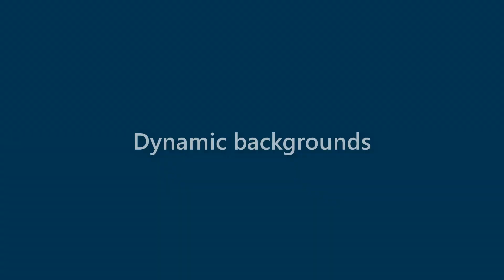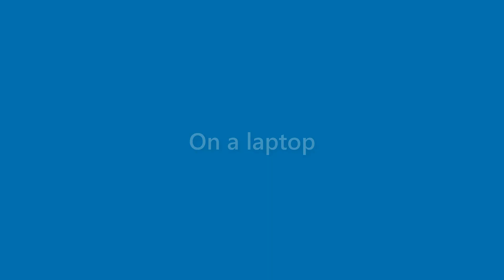Maverick Schroeder - appearance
Name Look - Maverick Schroeder - appearance. In this video we present "Maverick Schroeder" name look and feel in various scenarios.
This video will cover:
How does "Maverick Schroeder" look as a personal letterhead?
How does "Maverick Schroeder" look on a business card?
How does "Maverick Schroeder" look on a computer/laptop screen?
How does "Maverick Schroeder" look with different background colors?
How does "Maverick Schroeder" look with various fonts?